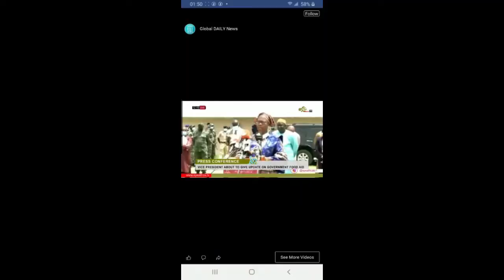Best of David Colley @TRRC Part I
K Enter10ment

Any and all information perceived from these video through either visual, verbal, or written means, should be considered the sole opinions of the Producers, the Writers and the Actors involved in the making of this video.

The Producers, Writers and Actors of these video have used their best efforts in producing these video but neither Producers, Writers nor Actors of these video make any representation or warranties with respect to the accuracy, applicability, fitness, or completeness of the contents of this video. The information contained in these video is strictly for entertainment and informational purposes. Therefore, if you wish to apply concepts or ideas contained in these video, you are taking full responsibility for your actions.

Neither the Producers, Writers or Actors, nor the copyright holder or assigned users of these video shall in any event be held liable to any party for any direct, indirect, implied, punitive, special, incidental or other consequential damages arising directly or indirectly from any use of this material, which is provided as is, and without warranties.